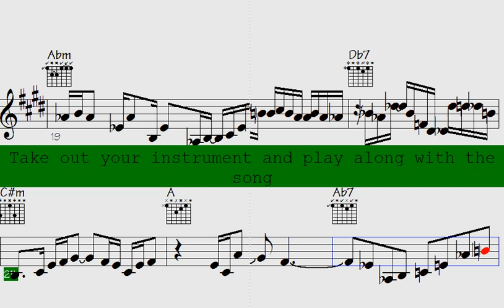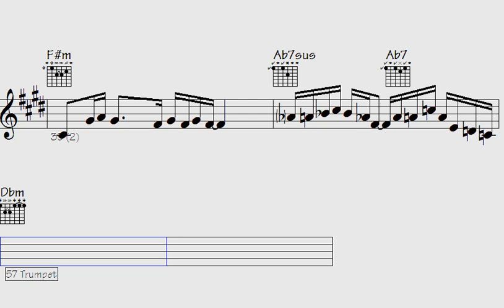🔥Mix Your Melody of Success: Empowering Funk Trumpet, Sax, and ePiano Sequences. - Skippin' on to Mo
"Discover the ultimate recipe for success in our empowering musical journey, 'Mix Your Melody of Success.' This captivating fusion of Funk Trumpet, Sax, and ePiano Sequences will leave you inspired and motivated. Immerse yourself in the uplifting melodies and groovy rhythms as we unlock the secrets to reaching your fullest potential. Join us now and experience the transformative power of music in achieving your dreams and aspirations.